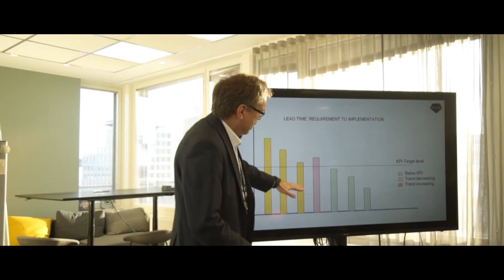Eficode at 600Minutes Executive IT 2018